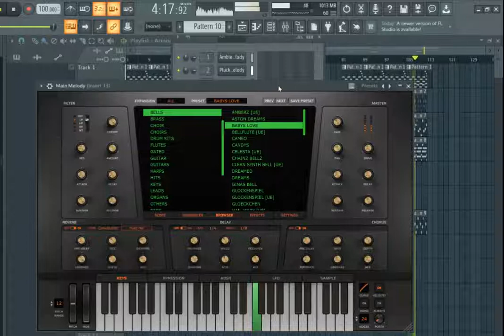Official @INITIALAUDIO Beat Contest Entry [] Prod. KT3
Official  @INITIAL AUDIO  Beat Contest Entry
Beat Produced by KT3